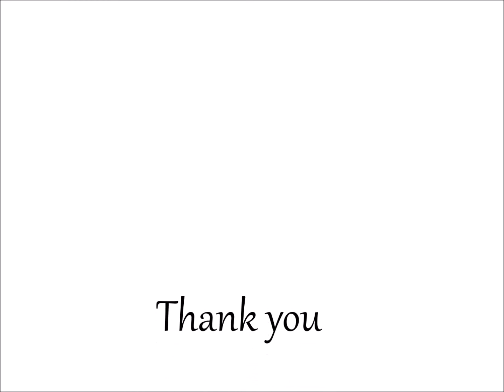Blenko Glass Paperweights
A collection of hand-made Blenko paperweights, figurines and flowers made by Brenda Ellis, an employee of Blenko Glass in Milton, West Virginia.